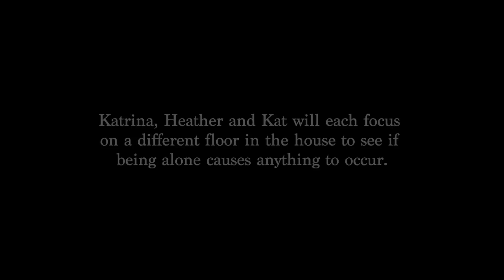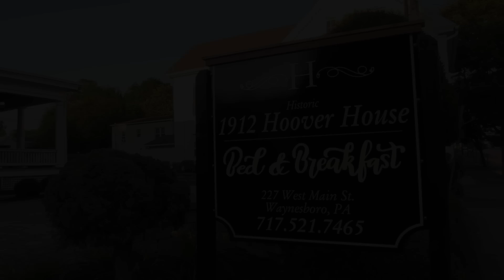Travel the Dead: Hoover House PART 3/3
Katrina and Heather wrap up their investigation with a conclusion that blew them away!